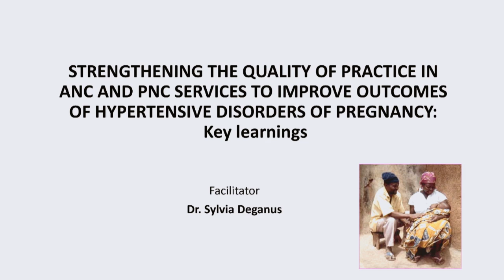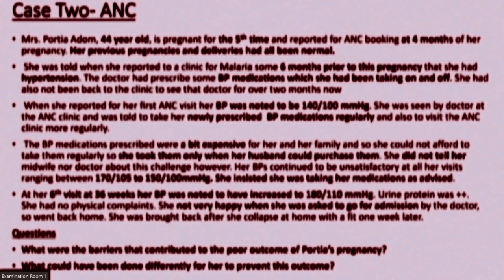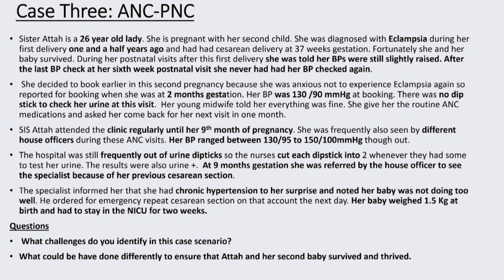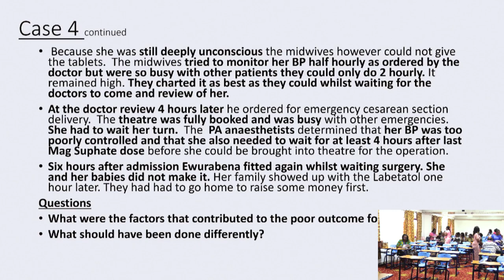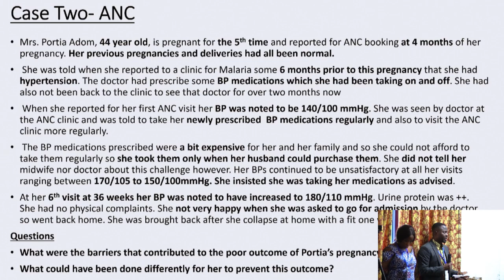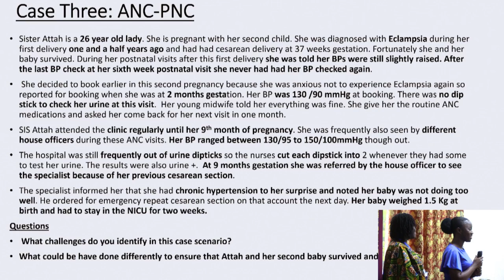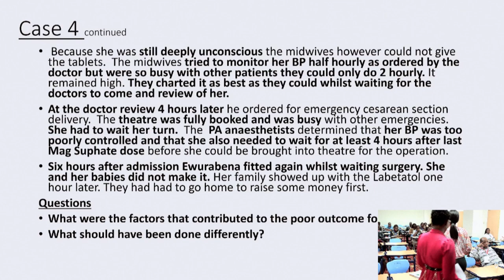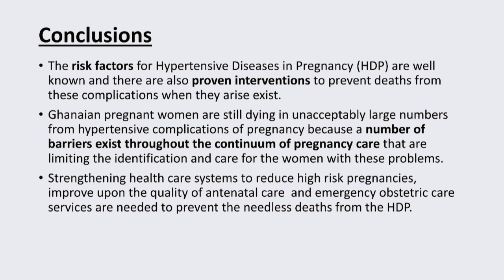Strengthening the quality of practice in antenatal and post-natal services-5THPSS2023